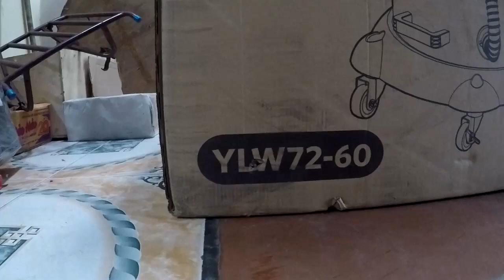Hút bụi Oto Yili 60L